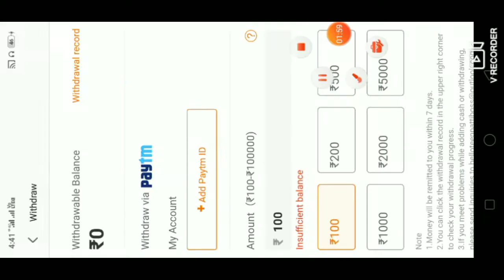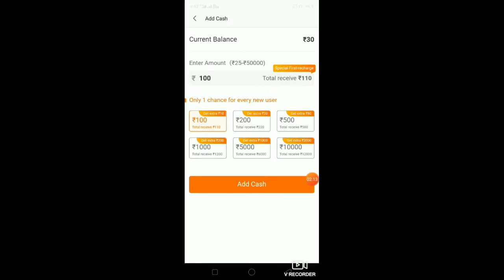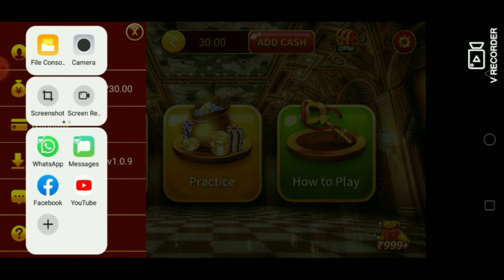Latest play & win money sign up Bonus ₹30 paytm cash earning app in tamil